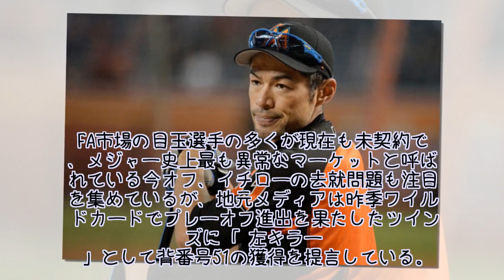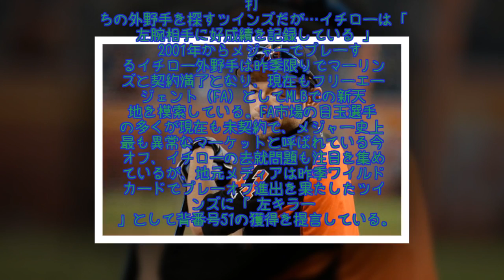“左キラー”イチローの獲得をツインズに提言!? 米メディア「見過ごされがち」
2001年からメジャーでプレーするイチロー外野手は昨季限りでマーリンズと契約満了となり、現在もフリーエージェント（FA）としてMLBでの新天地を模索している。FA市場の目玉選手の多くが現在も未契約で、メジャー史上最も異常なマーケットと呼ばれている今オフ、イチローの去就問題も注目を集めているが、地元メディアは昨季ワイルドカードでプレーオフ進出を果たしたツインズに「左キラー」として背番号51の獲得を提言している。